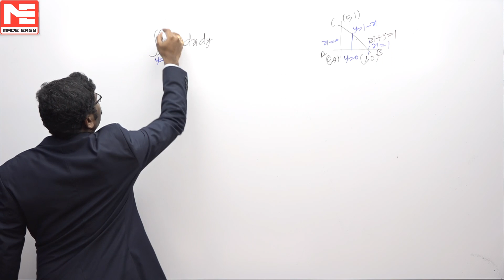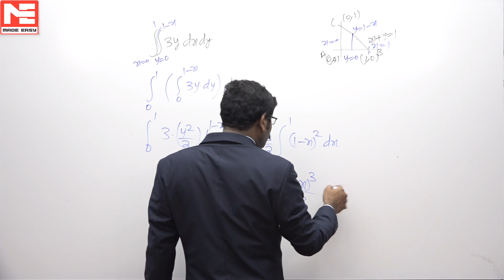Face GATE | Day 65 | 11th Dec | Mathematics | Q. 01 | MADE EASY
Video Solution for Day 65 - Q. 01 (Mathematics)
Like Face GATE Quiz page of your branch for notifications: